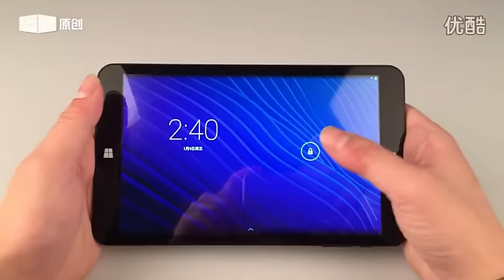Demo Of Dual Android/Windows 8.1 Chuwi Vi8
Video sourced from Youku. I don't own this tablet.

Official Chuwi demo video of the upcoming Android/Windows 8.1 dual-boot tablet.